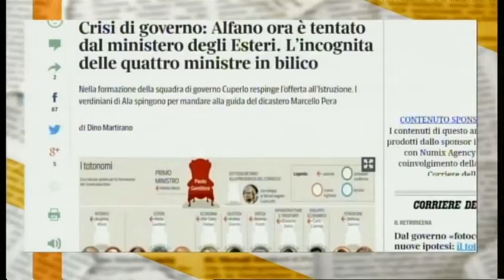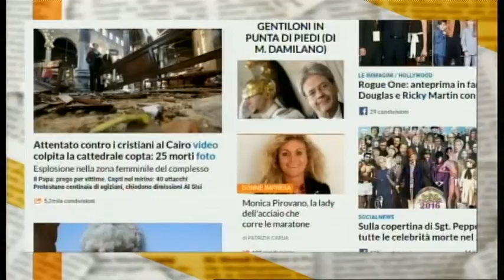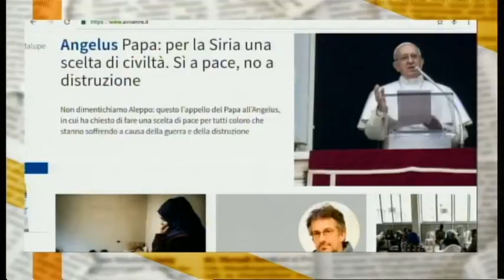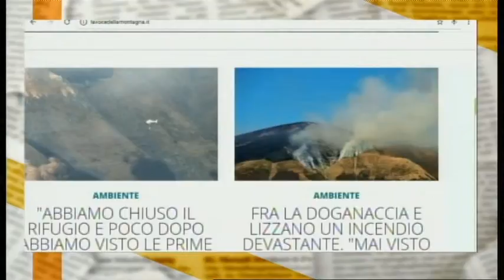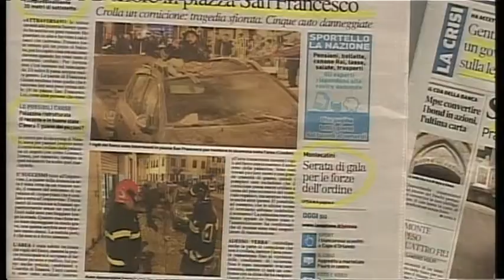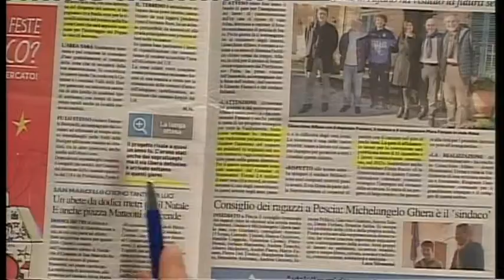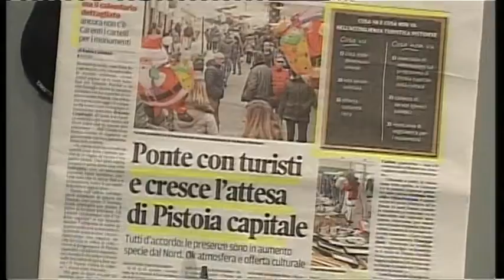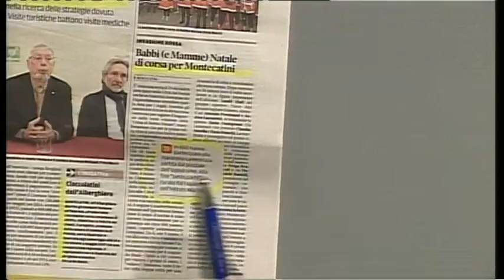tg edicola 121216